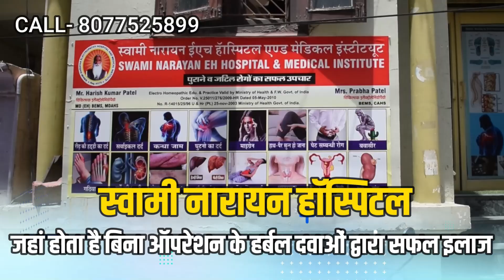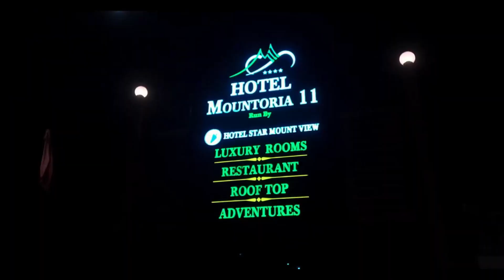जातीय प्रताड़ना से तंग आकर Dalit ने कर ली Suicide